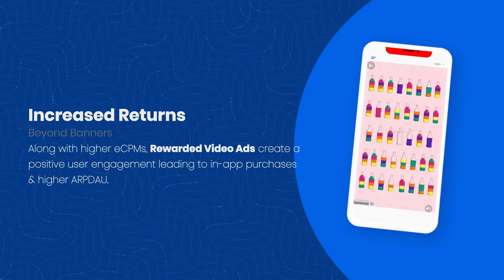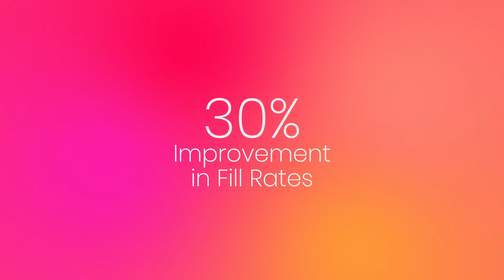Go Beyond Banners with InMobi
At InMobi we have invested significantly, and still are, in building ad formats that put publishers in control of their monetization journey. Our Rewarded Video growth is indicative of this and how we’re growing beyond banners.